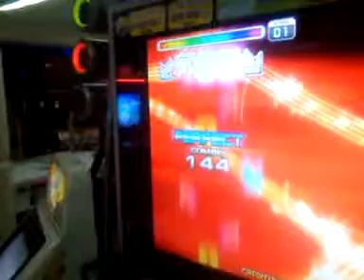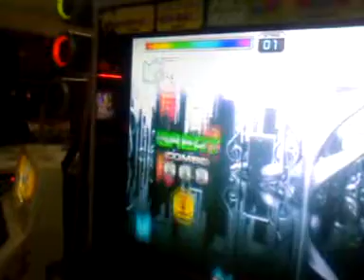Allegro Con Fuoco Single 17 HJ Full Combo S Dorada!!!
Player: Francois
TORNEO VIRTUAL